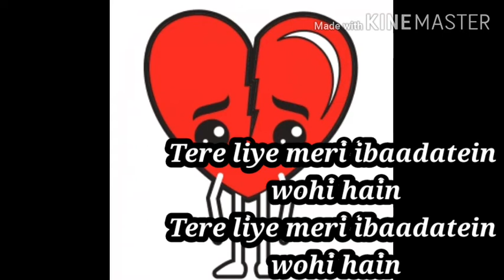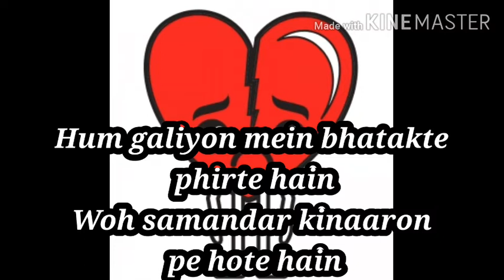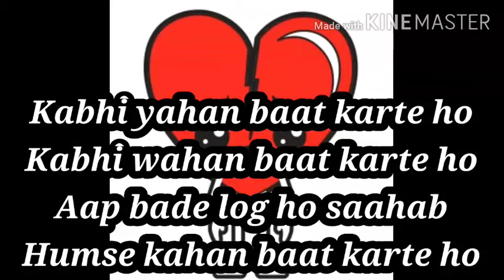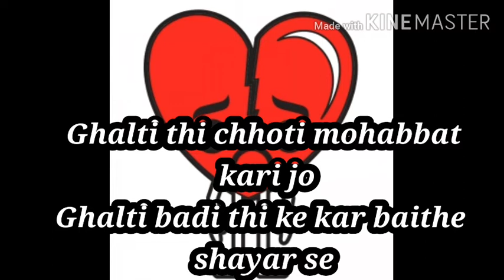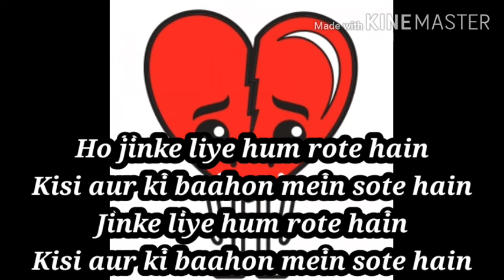Jinke liye song ||Singer Neha kakkar , FT. Jaani || Breakup song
Hey !!! Guys this album song released by singer neha kakkar & Ft. Jaani. This album are latest song version Jinke liye. This will female version. This also breakup song.